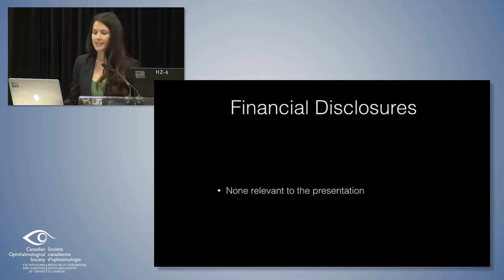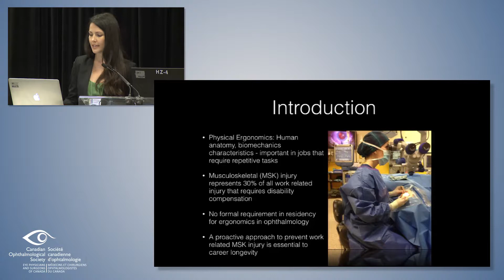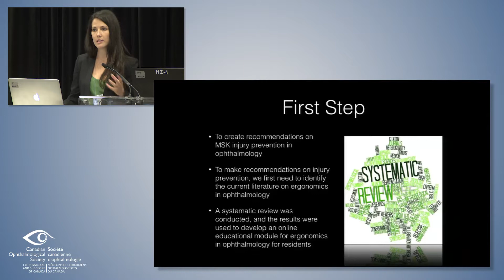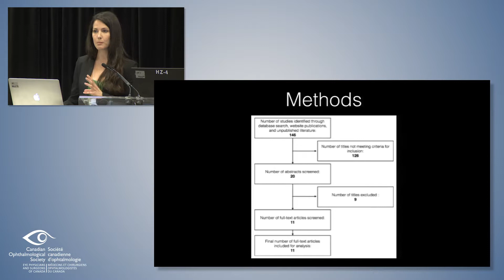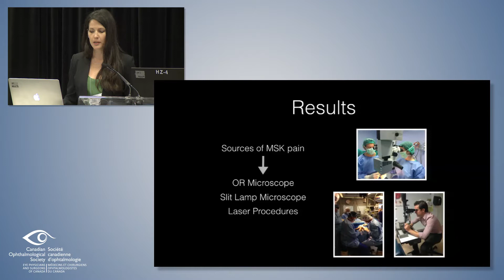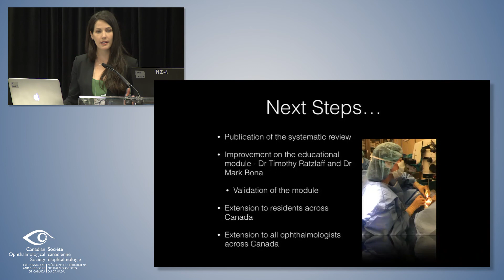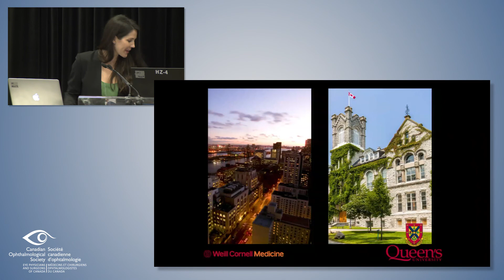Dr. Ashley Brissette’s presentation in COS Ergonomics session 2017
Presentation: The incidence and effects of work-related musculoskeletal injury among ophthalmologists

Dr. Ashley Brissette presents her findings from a systematic review of current literature regarding ergonomics and work-related MSK injury in the field of ophthalmology.